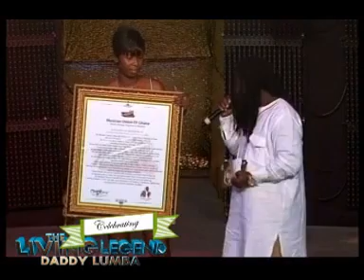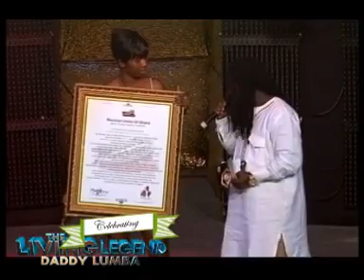Daddy Lumba - The Legends And Legacy Ball Concert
Daddy Lumba performing at The Legends And Legacy Ball Concert

PLEASE NOTE: Unauthorized upload of this video is prohibited. Any unauthorized copy on any YouTube channel will be taken down. (C) 2020.